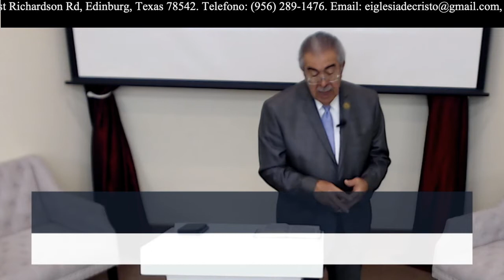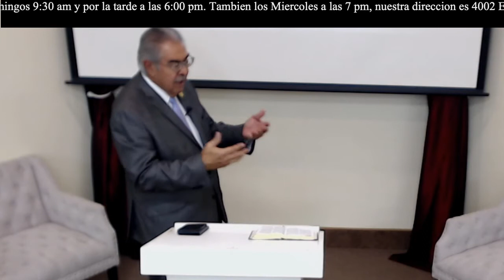Nuestras Metas / Our Goals (Romanos/ Romans 15: 22-33) - Edilfonso Rodriguez